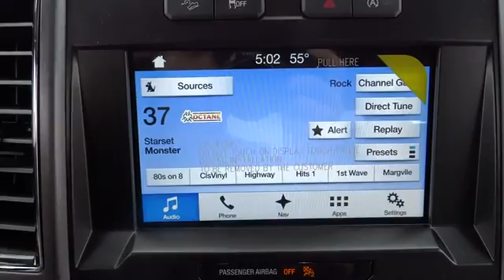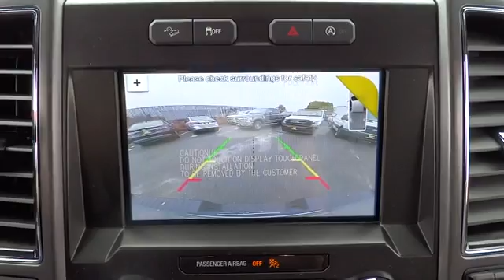2017 Ford F-150 Walnut Creek, East Bay, Dublin, Concord, Livermore, CA F18102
2017 Ford F-150